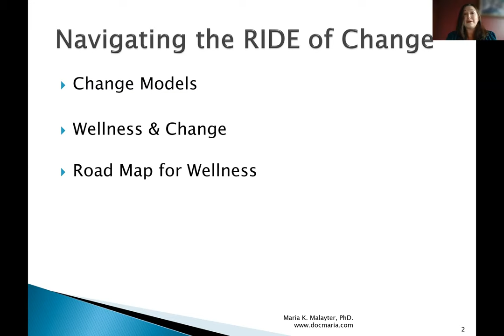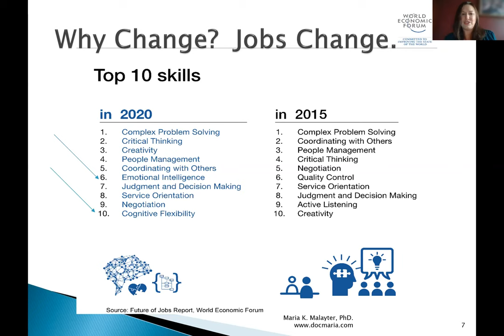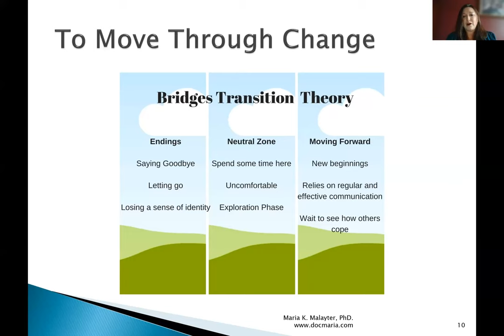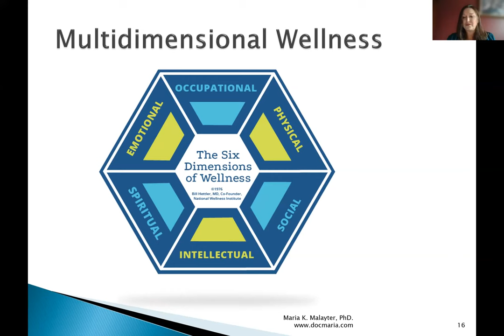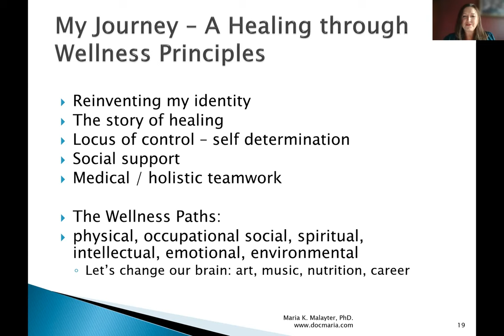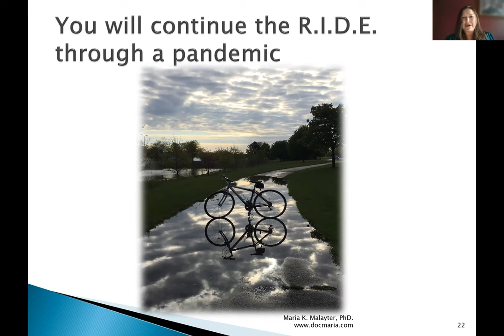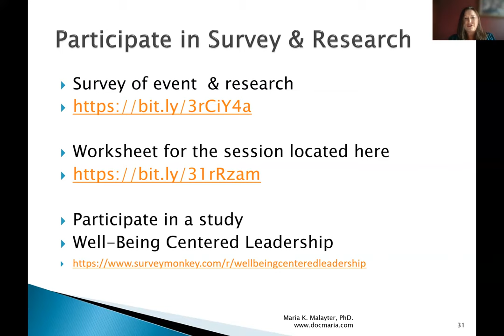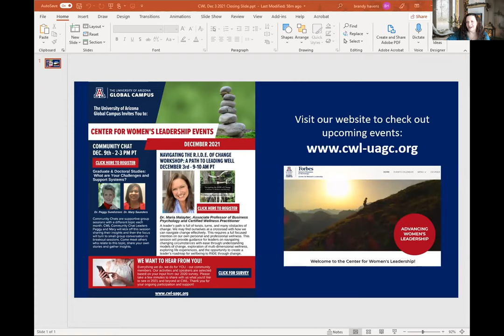CWL Navigating the R.I.D.E. of Change Workshop: A Path to Leading Well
This workshop on Navigating the R.I.D.E. of Change was led by Dr. Maria Malayter and aired live on December 3, 2021, at the Center for Women's Leadership at University of Arizona Global Campus.